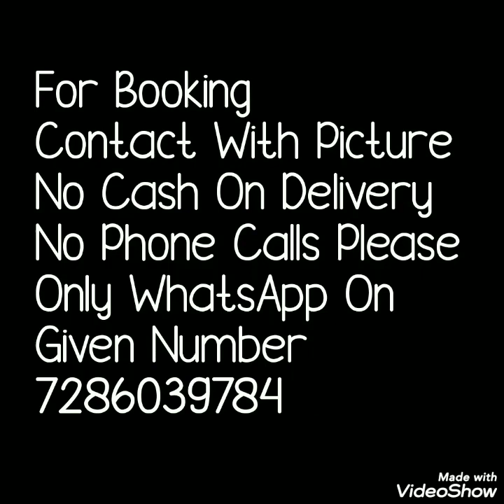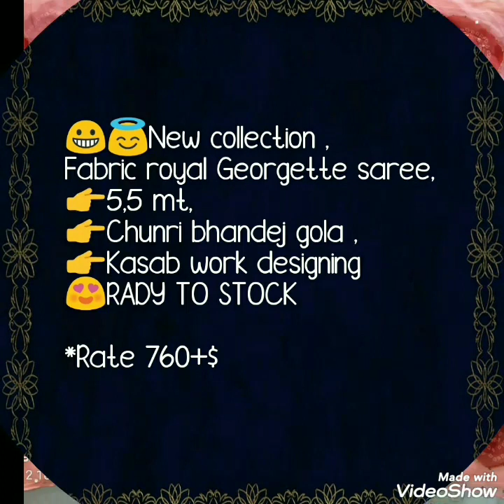Beautiful Royal Georgette Saree With Chunari Bandej Gola Kasab Work Bella Fashion World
Today's collection is most requested collection of royal Georgette sarees. Beautiful royal Georgette sarees with chunari bandhej and kasab gola work. All colors and combination are very pretty . Light weight sarees. daily ware sarees collection. Price details given in video.

bandhani saree designs latest collection,
bandhej chunri saree,
bandhani sarees with kundan work,
bandhej saree,
royal bandhej saree,
red chunri sare,
royal georgette sarees,
pure georgette sarees,
georgette saree price,
chiffon saree,
georgette sarees party wear,
darbari bandhani saree,
georgette plain saree,
georgette sarees amazon,
chiffon georgette saree price,

1 . watsup for order: 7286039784
 2. no negotiations please
 4.Sorry, cash on delivery service is not available
 5.payment can send through RTGS,,google pay or paytm,account transfer.
 6.Dispatch will be with in 2 3 day after payment
 7.After dispatching we will send you courier number through watsup
 8.Depends on distance item will receive.normally 7 to 10 working days
 9.Take video at the time of parcel open
10.if you find any damages you can returned to same address
11.we supply all over  india,and overseases also.